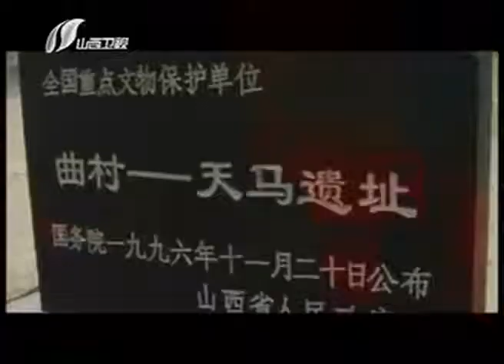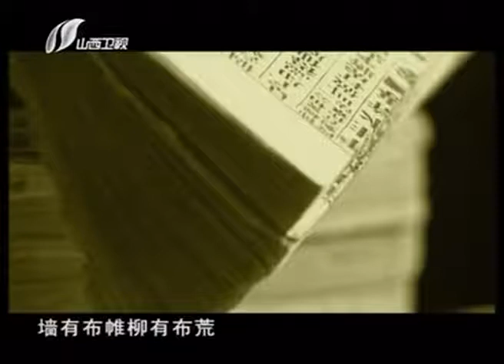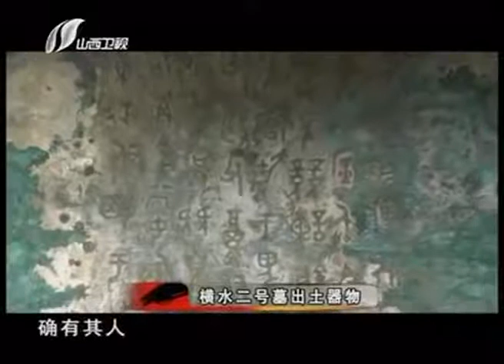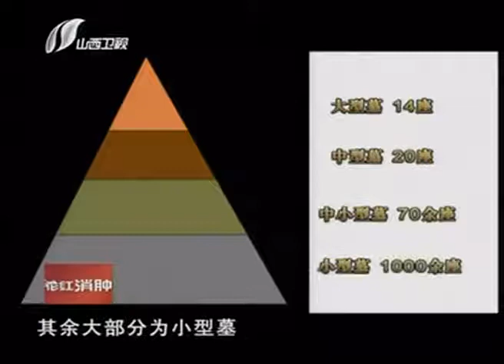运城：消逝的王朝 出土14358件文物的绛县横水倗国古墓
运城，古称河东，关公故里，山西省辖地级市。运城地处山西西南部，北依吕梁山与临汾接壤，东峙中条山和晋城、河南济源毗邻，西、南隔黄河与陕西渭南、河南三门峡及洛阳相望。

运城因“盐运之城”得名，素有“五千年文明看运城”的说法，是中华文明的重要发祥地之一。女娲补天、黄帝战蚩尤、舜耕历山、禹凿龙门、嫘祖养蚕、后稷稼穑等传说均发生在运城。运城是蜀汉名将关羽的故乡，涌现出了张仪、司马迁、薛仁贵、王勃、王之涣、王维、柳宗元、司马光等文武俊秀。

运城文物旅游景点1600余处，其中国保90处、省保57处，是全国重点文物保护单位数量最多的地级市。世纪曙猿化石的发现把人类起源向前推进了1000多万年，西侯度文化遗址是最早的人类用火实证。运城坐落着武庙之祖解州关帝庙、祠庙之冠后土祠、道教祖庭永乐宫、山西最大湖泊运城盐湖、河洛文化传播圣地五老峰等名胜古迹。

运城市下辖1区2市10县、133个乡镇（街道办事处）、3338个行政村，国土总面积14233平方公里，常住人口527.53万（2015年）。辖区地理坐标范围：东经110°15′-112°04′，北纬34°35′-35°49′。